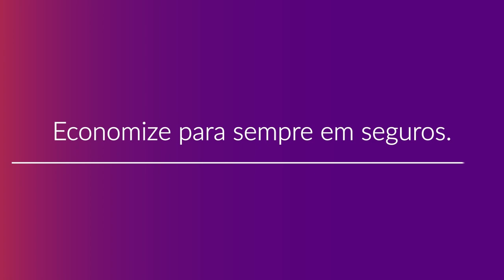Como Contratar o Plano de Saúde Ameno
Confira como contratar um plano de saúde Ameno com a Compare Seguros tendo descontos de até 50% de forma rápida e com o melhor atendimento. Para mais informações fale com um de nossos consultores especializados acessando o